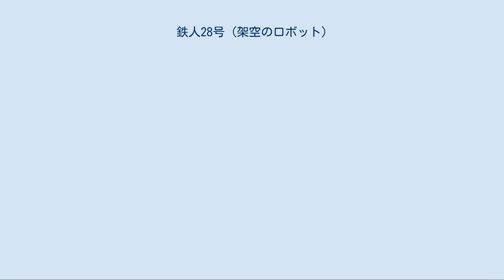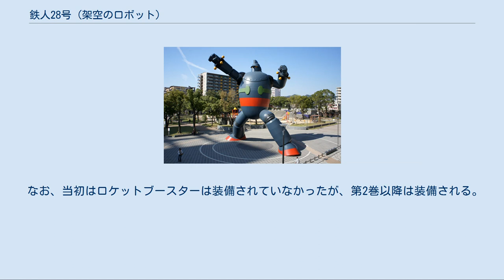鉄人28号 (架空のロボット)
鉄人28号（てつじんにじゅうはちごう）は、横山光輝の漫画作品『鉄人28号』およびその派生作品に登場する架空のロボット。
28号なのはB-29が由来である。
 神戸市で展示されるモニュメント 太平洋戦争末期、大日本帝国が起死回生を目的として乗鞍岳の研究所において極秘裏に建造していたロボット兵器、その28番目の設計機。
 原作では敷島博士が中心となって完成を見るはずであったが、起動実験の失敗を最後に計画は中止となり、研究班は特攻機開発のため南海の孤島にある秘密研究所へと配属された。
しかし研究所の存在がアメリカ軍の知るところとなり島が爆撃を受け、研究員の大半が失われた事によって鉄人計画そのものも忘れられていた。
戦後になり、計画に携わったと思われる謎の覆面の男によって乗鞍岳にて完成をみる。
 その後、コミックスの改訂版やアニメ化に合わせた再編集等で、正太郎の父親で科学者「金田博士」の設定が加わり、鉄人28号は金田博士が中心として戦時中に設計が行なわれ、先の爆撃で計画が頓挫したものの、戦後に戦争とは無関係に「科学者として素晴らしいロボットを完成させたい」という理由で金田博士と敷島博士の協力のもとで誕生した事になった。
これによって鉄人の所有権と操縦者としての正当性を正太郎に付加したと考えられる。
 現在、「原作完全版」では上記の「謎の覆面の男」、「カッパコミックス版（再編集版）」では後記の「金田博士・敷島博士」になっている。
 内蔵武器や固定兵装を持たず、特殊鉄鋼による頑健さを武器とし、動力を手足等にも内蔵した補助装置（独立連動装置）により、不測の事態で手や足など各部が破損しても、出力は常に安定して稼働する事ができる。
また、体格以上の怪力は連動装置の出力を練り合わせた結果であると推察されている。
背部ロケットは初期設計には存在せず、ニコポンスキー率いるS国スパイが鉄人を手に入れた際に独自設計して取り付けた。
ロケットの出力は戦艦を動かす程強力だが、たいてい壊れるのはロケットからである事から、鉄人本体ほどの強度や頑健さは無いものと見られる。
破損に追記するならば、右腕関節が多く目立つ。
手足が破壊され、もぎ取られても稼働には支障は出なかったが、さすがに片手片足では戦闘継続自体は無理だった。
ロビーの怪ロボットとの戦いでは熱線が腹部装甲を貫通して内部に直撃、完全に機能を停止したこともあるが、鉄人を流用しようとしたロビーによって修理された末、奪回されている。
後のファイア三世戦においては熱線に耐性を見せており、ビッグファイア博士は「特殊鉄鋼を使っているな」と分析している。
 大きさは連載当初は身長3メートル程度で描かれていた。
しかし、しばしば人間を手のひらに乗せて運んだりするシーンや、連載後半にはビル5〜6階相当の立ちシーンが現れるようになる。
 鉄人が実現するには複数のアクチュエータと関節をフレキシブルに結合し、複数のアクチュエータが必要に応じて協調し大出力や高速動作を実現する多自由度干渉駆動技術が必要。
現実にこの技術は筋電義手の研究開発を行なっている電気通信大学の横井浩史教授が研究している。
 なお、後年になるに連れて、鉄人以上の優れた強力なロボットが現れ始め、これらに対して鉄人自体のパワーや性能の優位性だけで対抗する事が叶わなくなっていき、力を受け流す等の戦法や敵ロボットの弱点を推測し攻める等、敷島博士に指示を受けたり、操縦者の技術や知恵を駆使して戦うようになり、より正太郎の操縦者としての判断力や行動力が鉄人に加味されていく事になる。
 鉄人は小型の操縦器（リモコン）によって操縦される。
ある程度の命令の範囲内での独立稼働が可能な自律思考回路も備えてはいるが、格闘戦や災害救助活動時等の精密で多様な判断が必要な場面では目視操縦が基本である。
小型で簡素な割に多彩で幅広い操縦方法と、強力な操縦電波と大きな有効範囲、操縦の精密性と正確性は鉄人本体以上に価値があり、後年では鉄人本体より操縦装置の仕組みをほしがったスパイ団も登場する（にせ鉄人事件）。
負傷した大塚署長やニコポンスキーでも片手で操縦できる簡易な操縦性は便利な反面、操縦機が盗まれた際は敵が鉄人を簡単に悪用できる危機を生む事になった、不乱拳博士に至っては、ものの数分で奪った鉄人の操縦方法を調べてみせ、レクチャーされた黒覆面団の首領は、すぐに鉄人を使って正太郎に追い打ちをかけた（ブラックオックス）。
 つまるところ、この操縦器さえあえば「誰でも強力な鉄人の力を運用で...